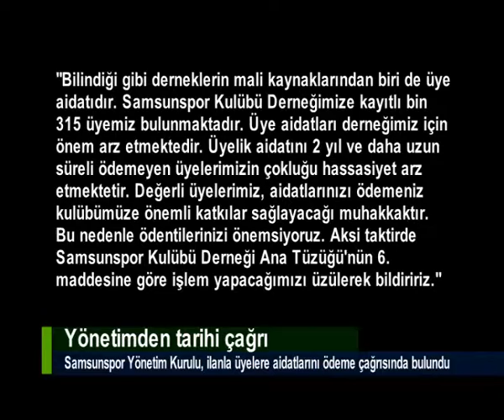YÖNETİMDEN TARİHİ ÇAĞRI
Kulüp üyelerine ilanla tarihi bir çağrıda bulunan Samsunspor Yönetim Kurulu, açıklamasında, "Değerli üyelerimiz, aidatlarınızı ödemeniz kulübümüze önemli katkılar sağlayacağı muhakkaktır. Bu nedenle ödentilerinizi önemsiyoruz. Aksi taktirde Samsunspor Kulübü Derneği Ana Tüzüğü'nün 6. maddesine göre işlem yapacağımızı üzülerek bildiririz" ifadeleri yer aldı .